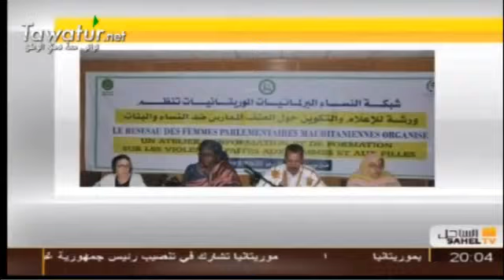Les femmes parlementaires ont recommandé une loi contre les violences faites aux femmes - Sahel TV